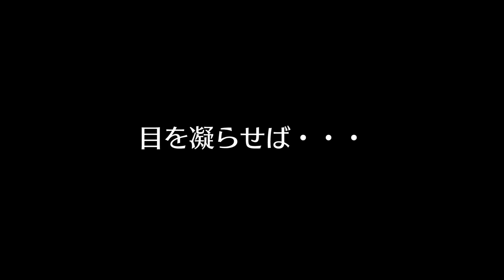子供の頃よく通ったフィールドで・・・In the field I used to go to when I was a kid ...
久しぶりに訪れた思い出の地で
昔を回想しながらエンジョイフィッシング！！！

In a place of memories that I visited after a long time
Enjoy fishing while reminiscing about the past! !! !!

新作ルアー登場！！！

Introducing a new lure!

清水盛三のYoutubeチャンネル

Morizo Shimizu's Youtube channel

32th shot！！！

いろんな「釣り」の楽しさをお伝えしていきますー！
お楽しみにー！

We will tell you about the fun of "fishing"!